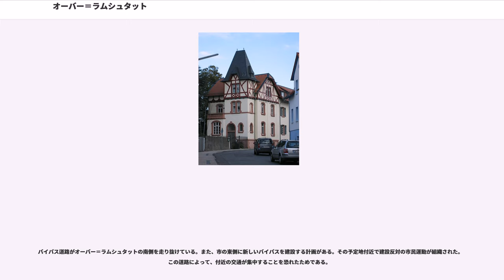オーバー＝ラムシュタット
ダルムシュタット＝ディーブルク郡

オーバー＝ラムシュタット (Ober-Ramstadt) はドイツ連邦共和国ヘッセン州ダルムシュタット＝ディーブルク郡に属す市。

オーバー＝ラムシュタットはダルムシュタットから約10kmの距離にあり、オーデンヴァルト内の連邦道B426号線沿いに位置する。オーバー＝ラムシュタットを貫いて流れるモーダウ川沿いには、広さ約3haの遊水池であるオーバーラムシュタット洪水時水位調整池が設けられている。

オーバー＝ラムシュタットは、北はロスドルフ、東はラインハイム、南東はグロース＝ビーベラウ、南はモーダウタール、西はミュールタール、北西は郡独立市のダルムシュタットと境を接する。

この市は、1977年以降、中核市区オーバー＝ラムシュタットの他、モーダウ区、ヴェムバッハ＝ハーン区、ロールバッハ区からなる。モーダウ区はさらにオーバー＝モーダウ地区とニーダー＝モーダウ地区から構成される。ロールバッハ区は他の2つの市区よりも早く1972年に自由意志で合併していた。

市域の総面積は約4,200ha。中核市区が2,251ha、モーダウ区が934ha、ロールバッハ区が489ha、ヴェムバッハ・ハーン区が512haである。それぞれ約40%が農業または林業用地で、市街地はそれぞれ7%ほどである

新石器時代にはすでにオーバー＝ラムシュタットの地域に定住者がいた痕跡が遺されている。オーバー＝ラムシュタットが初めて文献上に記録されたのは1310年のことである。これは、カッツェネルンボーゲン伯エーバーハルトがラムシュタット市における（フランクフルト市に与えられたのと同様の）あらゆる自由特権やその他の権利を有するとした書類である。ここでいう権利には、町の防衛施設整備や週の市の開催などが含まれている。中世には隣接する森林は、ドライアイヒ狩場に含まれており、オーバー＝ラムシュタットには30フーフェ（共有地から割り当てられる土地で、1フーフェは10-20ha）が割り当てられていた。三十年戦争の時代には、ペストが住民の大部分の命を奪い去った。

19世紀には、オーバー＝ラムシュタットで農業から工業への転換が進み始めた。1895年にエドゥアルト・ムーアヤーンはオーバー＝ラムシュタットに、Deutsche Amphibolin-Werkeを開設した。現在でもこの会社はこの街に本社を置き、ヨーロッパで最も近代的なエマルジョン塗装のための製品を創りだしている。20世紀の初頭にこの街は発展のピークを迎えた。1901年に上水道、1907年に電力供給が設備された。この同じ都市には、フランクフルトの出版社が地方新聞の発刊を始めている。

2005年に市長のヴェルナー・シュフマンは『色彩の街』をモットーに掲げ、市民に対して家を改修・改築する際はカラフルな色を塗って、街周辺の美しい外観を手に入れようと呼びかけた。こうした目的のために、街の開発計画が図られ、一部が適用されている。2006年から2008年までに、オーバー＝ラムシュタットのメインストリートは改造され、完全に近代化されて新しい姿になった。

この街の歴史は、博物館で追体験できる。この博物館は、1732年にゲオルク・クリストフ・リヒテンベルクの父親が建造したもので、かつては市役所として用いられた建物である。

「Mutdaha」という記述は、804年のロルシュ土地台帳に初めて記録されている。これは現在のニーダー＝ムーダウのことを示していると推測される。その後、表記はModa、Muda、Maudava、Modachと変遷した。これらから沼地や水といった概念が読み取れる。オーバー＝ムーダウが初めて記録されているのは1362年である。この頃、この村はカッツェネルンボーゲン伯のツェーント（十分の一税徴税区に基づく当時の地方行政区分）に属していた。

ニーダー＝ムーダウ近郊の城山には1382年まで城が建っていた。最後の城主ヴェルナー・カルプ・フォン・ラインハイムは、ディーター3世フォン・カッツェネルンボーゲンの縁戚にあたる人物であった。カルプは一時期タンネンベルク城の管理を行っていたこともあるが、史書には盗賊騎士として登場する。ニーダー＝ムーダウ城は、1382年にフランクフルト、マインツ、ヴォルムスの軍勢によって破壊され、再建されることはなかった。その城址は石切場として利用された。現在はかつての城壁が見られるだけである（オーバー＝ラムシュタット遊歩道O4）。